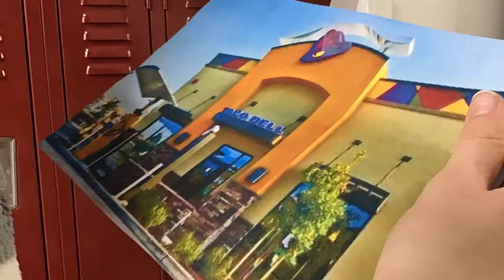ZP5 Taco Bell